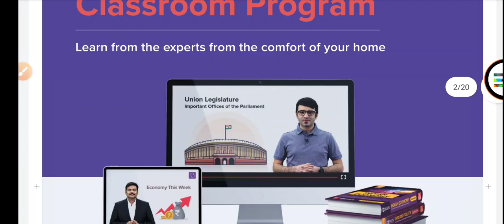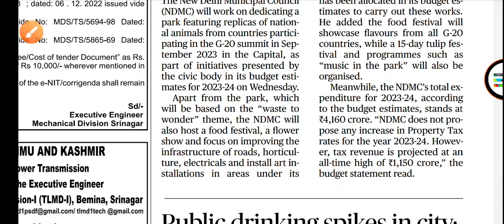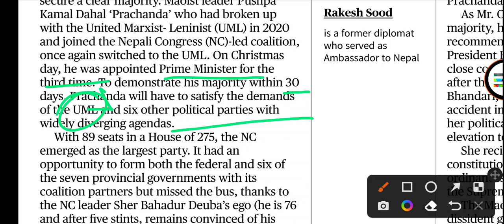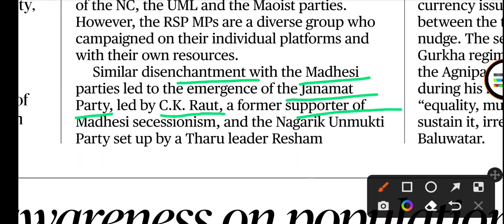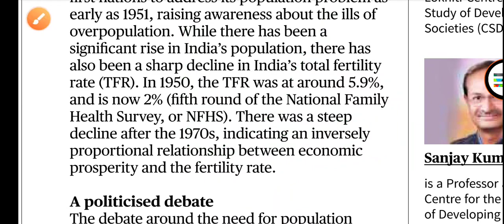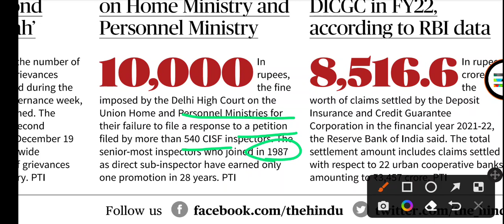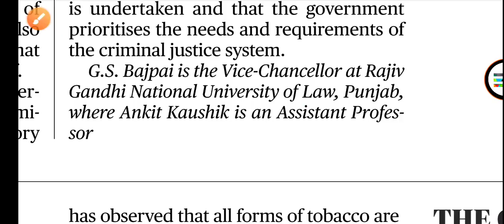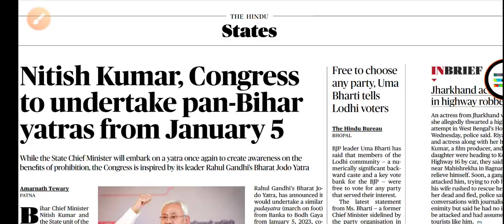29 Dec THE HINDU Analysis With Editorials || For UPSC IAS